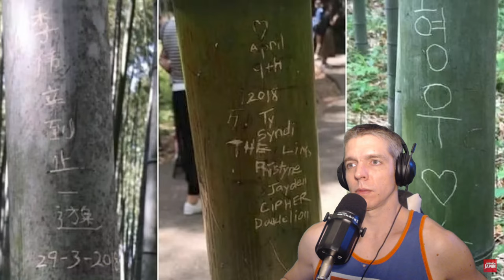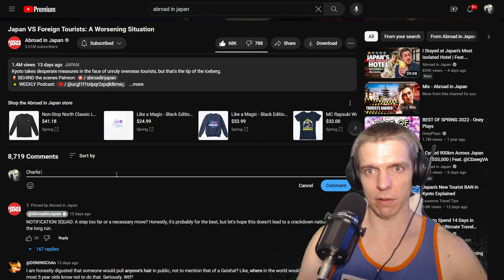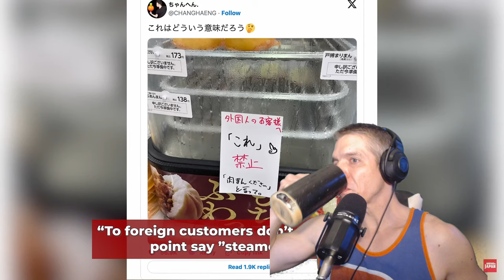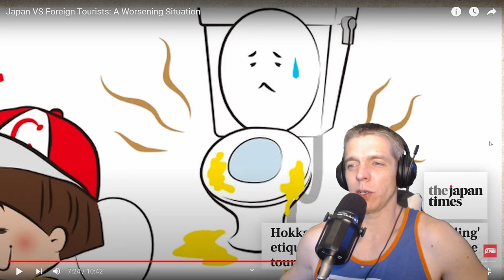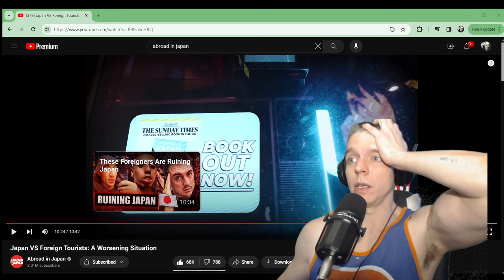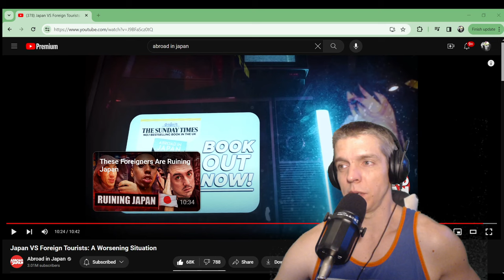Japan VS Foreign Tourists - A Worsening Situation by Abroad in Japan Reaction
Hey, someone suggested this and I haven't watched Abroad's videos in a while.  I've been to Okinawa, so that's kind of like Japan lol.